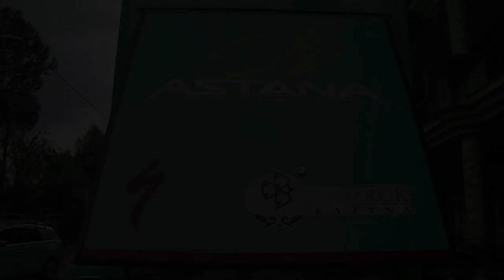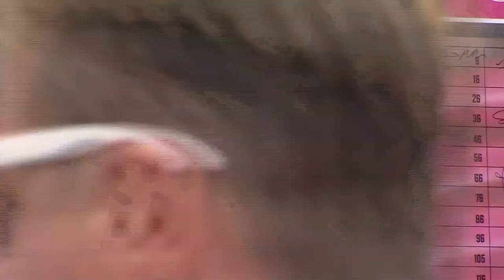Gabriele Toselli at St3 Giro d'Italia